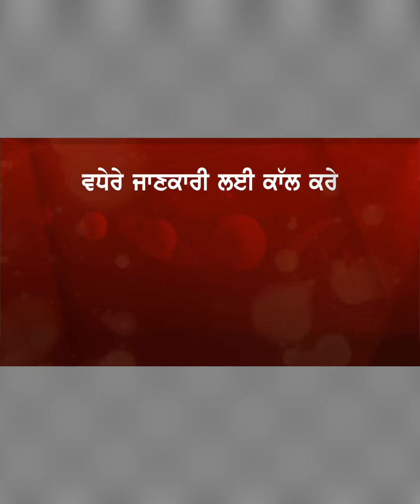ਅੰਮ੍ਰਿਤਪਾਲ ਸਿੰਘ ਦੀ ਵੀਡੀਓ ਤੋਂ ਬਾਅਦ ਲੱਖਾ ਸਿਧਾਣਾ ਨੇ ਕਹੀ ਵੱਡੀ ਗੱਲ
ਅੰਮ੍ਰਿਤਪਾਲ ਸਿੰਘ ਦੀ ਵੀਡੀਓ ਤੋਂ ਬਾਅਦ ਲੱਖਾ ਸਿਧਾਣਾ ਨੇ ਕਹੀ ਵੱਡੀ ਗੱਲ CM ਮਾਨ ਵੱਲੋਂ ਜੱਥੇਦਾਰ ਨੂੰ ਜਵਾਬ ਦੇਣ ‘ਤੇ ਭੜਕਿਆ ਲੱਖਾ ਸਿਧਾਣਾ